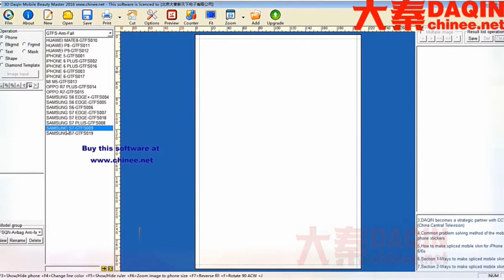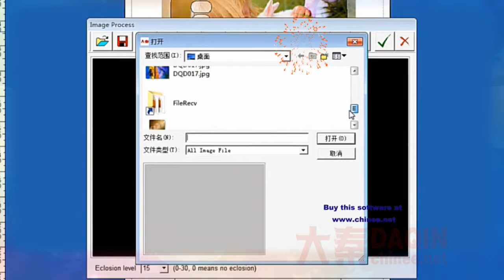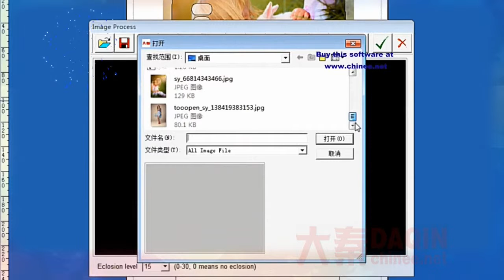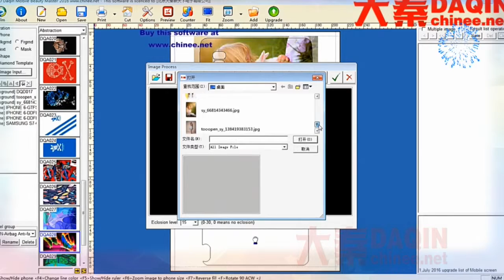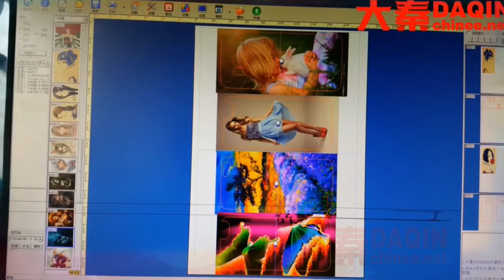Mobile back case printing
3D Daqin mobile beauty master is a powerful tool for you to start your small business of custom mobile skin / mobile case / screen protector / full body protection film for any model mobile phone. It include over 4,000 templates for abundant mobile phones and over 5,000 design pictures for making custom printed phone skin / case. It's one time payment, life time license. Free online update forever. From time to time, new model of mobile phone been released. Daqin will create templates for those newly released phone and add them in the software. You just need to click update on the software, it will run updating automatically.

■Start your own small business with this Daqin software easily.